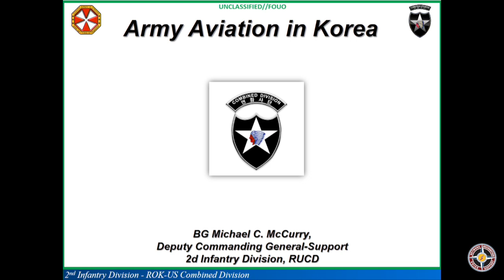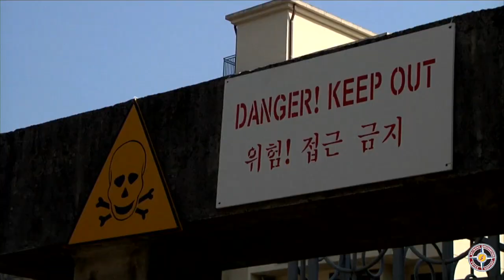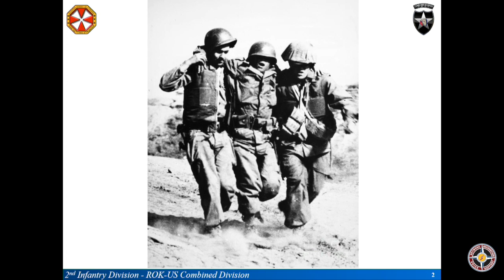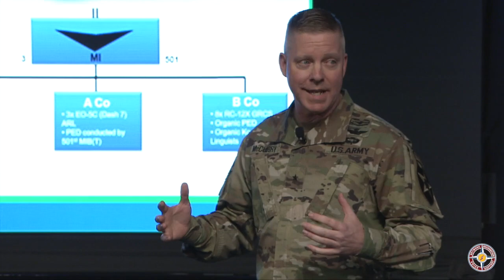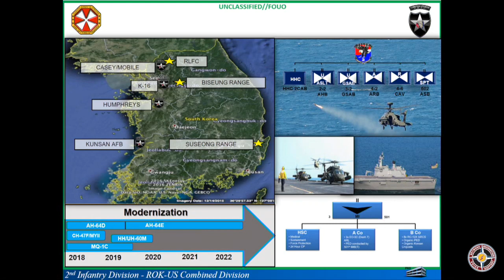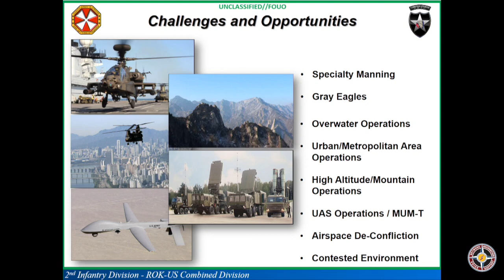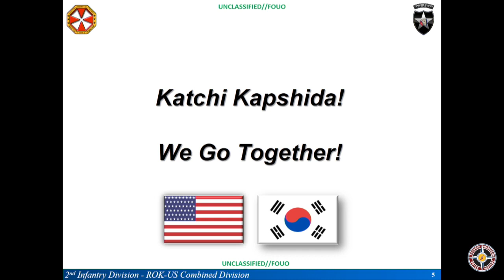AAAA 19Summit - BG Michael C. McCurry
Army Aviation in Korea
BG Michael C. McCurry, DCG-S, 2nd Inf. Div
2019 Army Aviation Mission Solutions Summit
Nashville, TN - April 2019